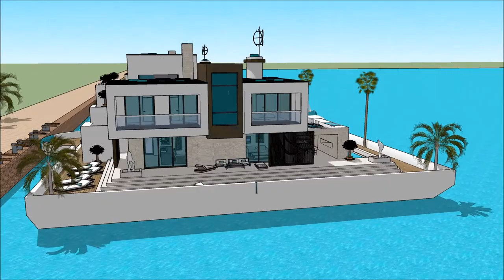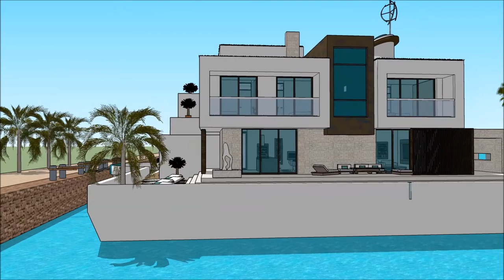HOUSE TOUR SIMS 5 CONTEMPOARY LIVING EPIC ELEGANT HOUSEBOAT JAPANESE Grand Yacht Luxury Yachting D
The houseboatzania launching an innovative high-end luxury yacht houseboat home design potentially as a display of in Sims of the HOUSE TOUR SIMS 5 CONTEMPOARY LIVING EPIC ELEGANT HOUSEBOAT JAPANESE  Grand Yacht  Luxury Yachting D.

The collection of sims concepts - Houseboatzania of HOUSE TOUR SIMS 5 CONTEMPOARY LIVING EPIC ELEGANT HOUSEBOAT JAPANESE  Grand Yacht  Luxury Yachting D consists of high luxury and architectural art pieces in minimalism combined with living on the waterfront of the harbour of

The sims houseboat yacht design has the basis to sustain living with high standards and contemporary structural design at HOUSE TOUR SIMS 5 CONTEMPOARY LIVING EPIC ELEGANT HOUSEBOAT JAPANESE  Grand Yacht  Luxury Yachting D with numerous of prospects for excessive living and celebrating the desire of life worldwide: